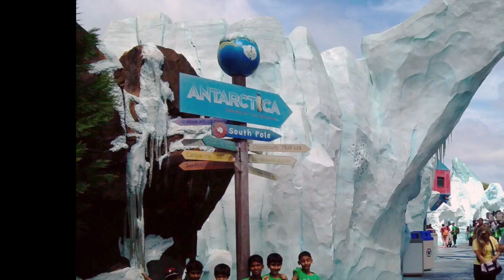UMF Guides Empowered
This video is about UMF Guides Empowered